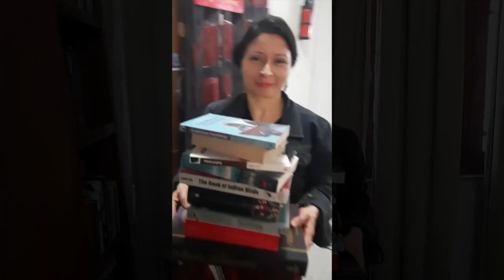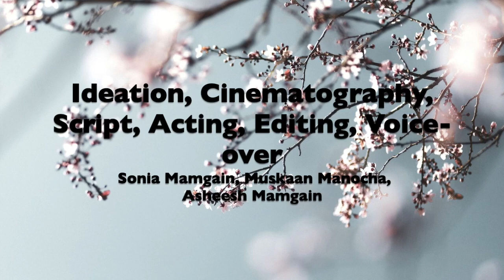Bringing the world home - A short movie in Japanese on life in lockdown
WMG (on behalf of Warner Catalog and O/H); UNIAO BRASILEIRA DE EDITORAS DE MUSICA - UBEM, LatinAutorPerf, BMI - Broadcast Music Inc., LatinAutor - Warner Chappell, Sony ATV Publishing, PEDL, and 13 Music Rights Societies